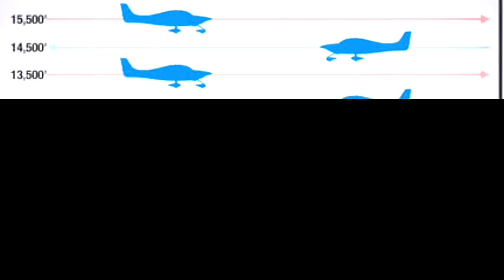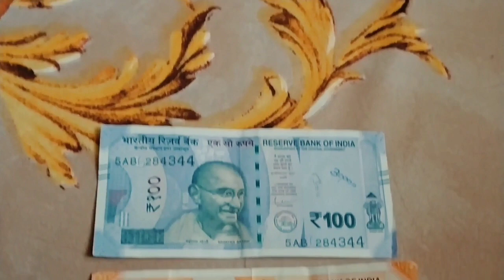नोट में छपी गाँधी जी की फोटो कहाँ की है?| Where Is The Photo Of Gandhi Ji Printed In The Note ?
■ Hello Friends ■ Aaj ki iss video me ham aapko 5 amazing and interesting random facts (5 अजब -गजब रोचक तथ्य) ko batayenge //

■ Airplane aakash me kyu nahi ladate

■ Airplane ka accident kyu nahi hota hai

■ Kya airplane ka bhi accident hota hai

■ Tiger salamander

■ Kaun sa jeev apane hi bachcho ko khane lagata hai

■ Apane hi bachcho ko khane vala jeev kaun sa hai

■ Apane hi bachcho ko khane vala jeev

■ Why baby not test salt

■ Human skin zoom image

■ Shark fish zoom image

■ Note par bani gandhi ji ki photo kaha ki hai

■ Note par bani gandhi ji ki photo kab ki hai

■ Note par bani gandhi ki photo kaha ki hai

■ Note vali gandhi ji ki photo kaha ki hai

■ Note wali gandhi ji ki photo kab ki hai

■ Gandhi ji ki note par bani photo kab ki hai

■ Gandhi ji ki note par chhapi photo kaha ki hai

■ Note wali gandhi ji ki photo kaha ki hai

■ Gandhi ji ki note vali photo kaha ki hai

■ Gandhi ji ki note par chhapi photo kab ki hai

■ Amazing mind blowing facts in hindi

■ 5 amazing and interesting random facts

■ अजब गजब रोचक तथ्य